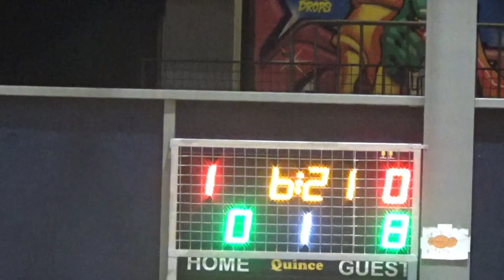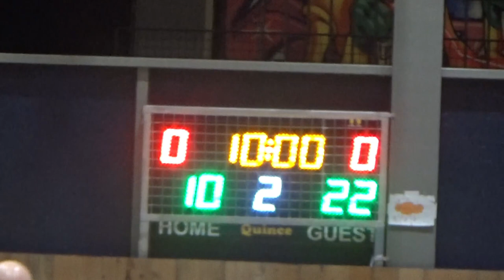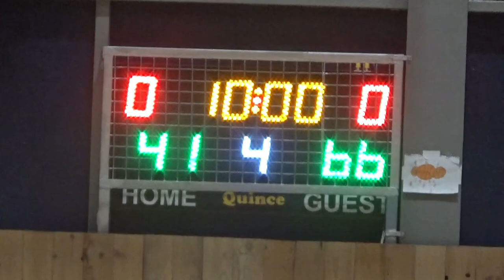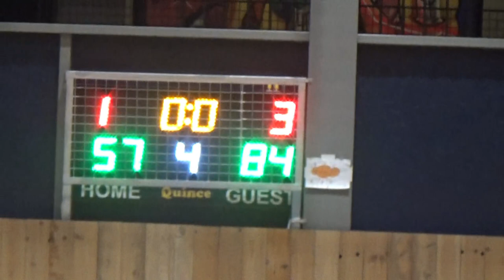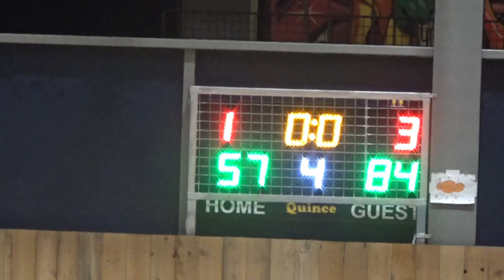Basketaki Salonica Evolution - East Side Pylaia Vs Basketόσαυροι (20/3/2024)